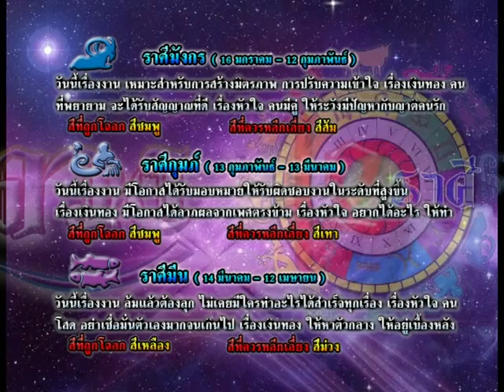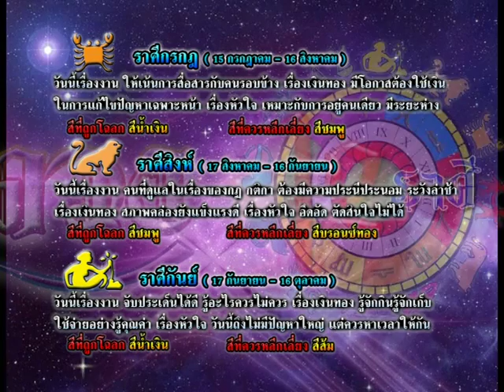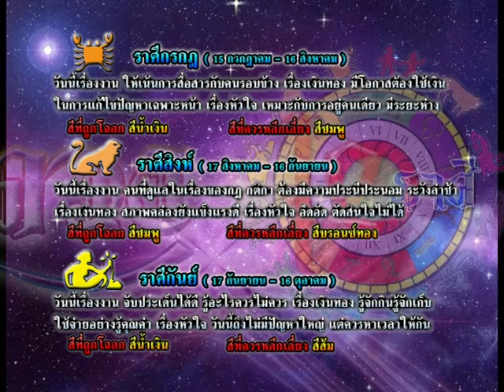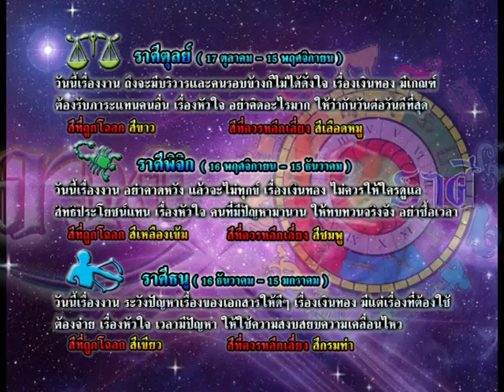รายการเปิดดวง 12 ราศี | 14/09/58 | EP 3/4